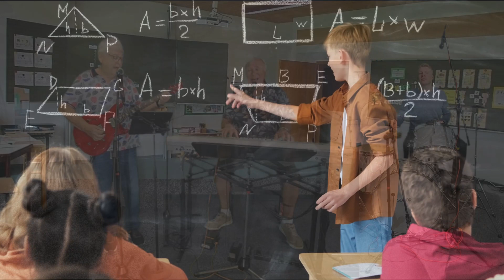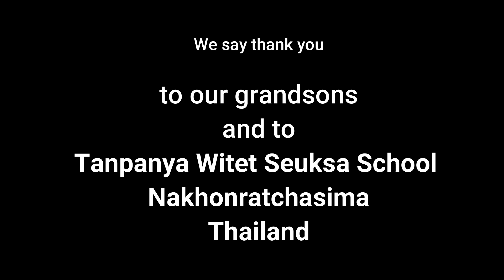THE HONEYCAKE HORSES (03/2023) - Teach Your Children well - Coversong Crosby, Stills, Nash & Young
Aufgenommen im März d.J../. im Juli zum Musikclip überarbeitet und veröffentlicht.